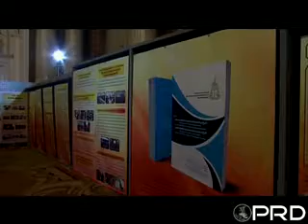พระองค์เจ้าพัชรกิติยา ทรงเปิดงานสำนักงานอัยการจังหวัดยุติความรุนแรงดีเด่น ประจำปี 2559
พระเจ้าหลานเธอ พระองค์เจ้าพัชรกิติยา ทรงเปิดงานมอบรางวัลโครงการสำนักงานอัยการจังหวัดยุติความรุนแรงดีเด่น ประจำปี 2559 และการขับเคลื่อนยุทธศาสตร์ในการขจัดความรุนแรงต่อผู้หญิงและเด็กของสำนักอัยการสูงสุด

วันที่ 24 มี.ค. 2560 เวลา 14.28 น. พระเจ้าหลานเธอ พระองค์เจ้าพัชรกิติยา เสด็จไปยังอาคารอิมแพ็ค ชาเลนเจอร์ เมืองทองธานี อำเภอปากเกร็ด จังหวัดนนทบุรี ทรงเปิดงานมอบรางวัลโครงการสำนักงานอัยการจังหวัดยุติความรุนแรงดีเด่น ประจำปี 2559 และการขับเคลื่อนยุทธศาสตร์ในการขจัดความรุนแรงต่อผู้หญิงและเด็กของสำนักอัยการสูงสุด จัดโดยสำนักงานกิจการและโครงการในพระดำริพระเจ้าหลานเธอ พระองค์เจ้าพัชรกิติยา สำนักงานอัยการสูงสุด เพื่อสานต่อแนวพระดำริของพระเจ้าหลานเธอ พระองค์เจ้าพัชรกิติยา ในการยุติความรุนแรงต่อผู้หญิงและเด็ก โดยจัดมาอย่างต่อเนื่องตั้งแต่ปี 2555 ซึ่งในปี 2559 มีการปรับรูปแบบการดำเนินงานโดยอาศัยความร่วมมือระหว่างพนักงานอัยการกับบุคลากรในสาขาวิชาชีพอื่นๆ ไม่ว่าจะเป็นบุคลากรในกระบวนการยุติธรรม ผู้นำชุมชน และสหวิชาชีพ ในรูปแบบของ "อัยการประสานสหวิชาชีพและชุมชนร่วมขจัดความรุนแรงต่อผู้หญิงและเด็ก" อันเป็นการสอดคล้องกับแนวทางของยุทธศาสตร์ต้นแบบและมาตรการเชิงปฏิบัติ เพื่อให้สามารถทำงานร่วมกันในรูปแบบประสานเครือข่ายให้เกิดการคุ้มครองผู้หญิงและเด็ก รวมถึงบุคคลในครอบครัวจากปัญหาความรุนแรงได้อย่างมีประสิทธิภาพ

ในงานฯ มีการจัดนิทรรศการเทิดพระเกียรติพระบาทสมเด็จพระปรมินทรมหาภูมิพลอดุลยเดช "วิถีพอเพียงตามแนวพระราชดำริ" โดยได้น้อมนำ "ปรัชญาของเศรษฐกิจพอเพียง" มาปรับใช้ในการสร้างภูมิคุ้มกันให้แก่เด็ก ครอบครัว และชุมชน และนิทรรศการ การดำเนินโครงการสำนักอัยการจังหวัดยุติความรุนแรงดีเด่น ประจำปี 2559 ที่ได้รับรางวัล ซึ่งสำนักอัยการภาค 6 ทีมจังหวัดพิษณุโลก ได้รับรางวัลชนะเลิศ สำนักงานอัยการภาค 4 ทีมจังหวัดขอนแก่น ได้รับรางวัลรองชนะเลิศอันดับ 1 และสำนักงานอัยการภาค 2 ทีมจังหวัดระยอง ได้รับรางวัลรองชนะเลิศอันดับ 2